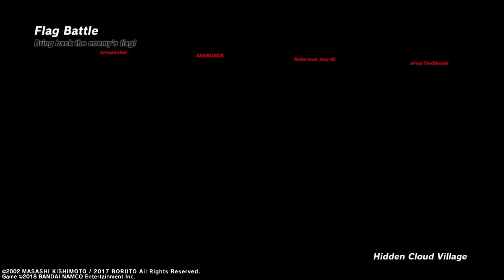NARUTO TO BORUTO: SHINOBI STRIKER_20230210004334